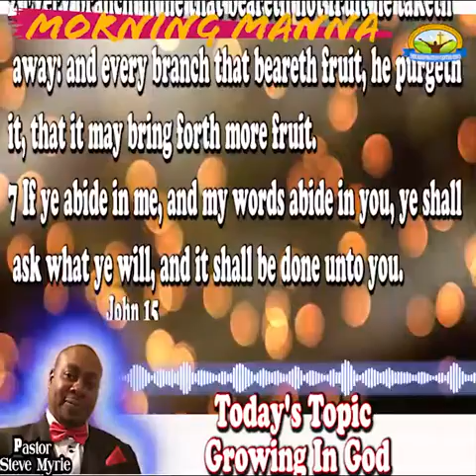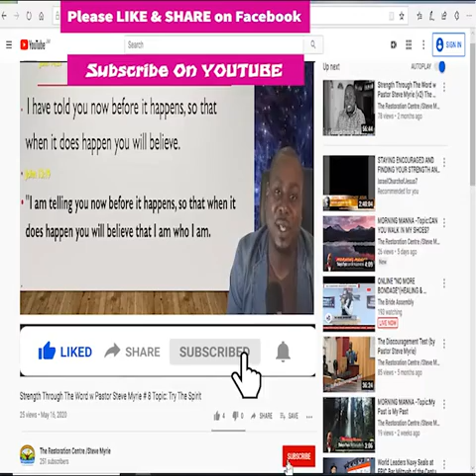MORNING MANNA -Topic:Growing In God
Watch the video as well for visual Display
  MORNING MANNA
Topic: Topic:Growing In God